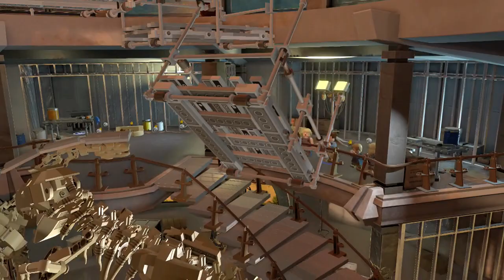❋ Lego Jurassic World - Gameplay/Walkthrough - [Part 6 The T-Rex Returns] (XboxOne) w/ GamerChick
Thank you for every like and favorite on my Lego Jurassic World series!

❋ LEGO JURASSIC PARK

Following the epic storylines of Jurassic Park, The Lost World: Jurassic Park and Jurassic Park III, as well as Jurassic World, LEGO Jurassic World is the first videogame where players will be able to relive and experience all four Jurassic films.

Release Date: June 12, 2015
Genre: Action
Publisher: Warner Bros Games
Developer: TT Games